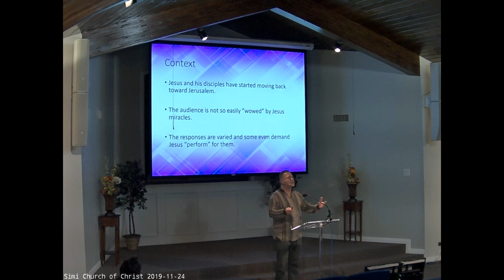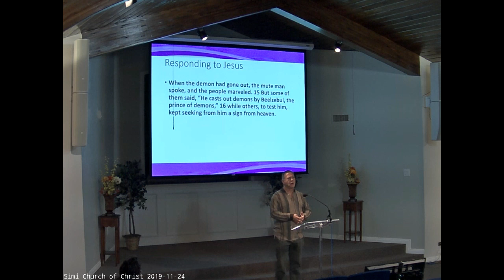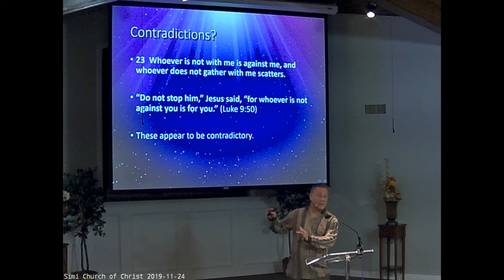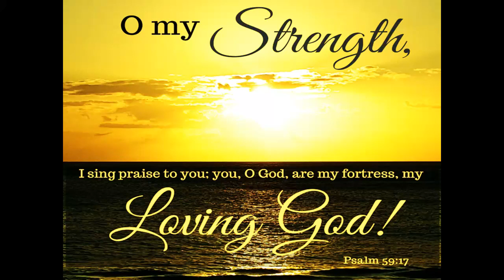20191124 A Kingdom Divided - Luke 14-28 by Daniel Jolliff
Welcome to the Simi Church of Christ YouTube channel. In today’s lesson, we learn why the crowd surrounding Jesus asked for more proof of His divinity. We also find out why Jesus answered the question (“Is he the one?”) the way he did. Also, we gain insight into the reason Jesus rebuked the woman who praised His mother. Or, was it a rebuke?
Please enjoy this video and click on the ‘Like’ button.